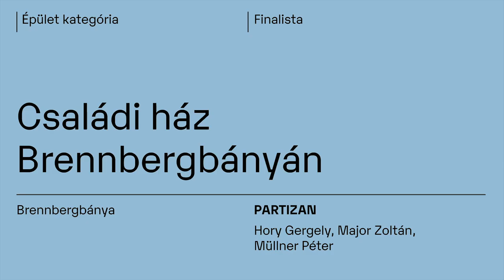MÉD 2021 finalista épületek – Családi ház Brennbergbányán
Íme a negyedik és egyben második hófehér tájba illeszkedő fehér családi ház, a Partizan Architecture folyton megújulni képes, "változásra tervezett" családi háza Brennbergbányán. Ne feledjék, a projekt nem csak finalista, de a Közönségszavazásunkon is részvevő épület.

Kapcsolódó írásunk:
Változásra tervezve – Családi ház Brennbergbányán